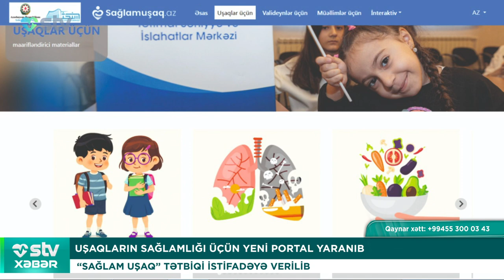UŞAQLARIN SAĞLAMLIĞI ÜÇÜN YENİ PORTAL YARANIB - STV XƏBƏR